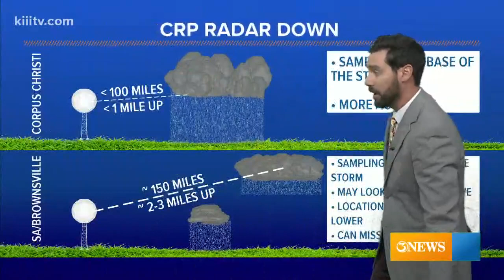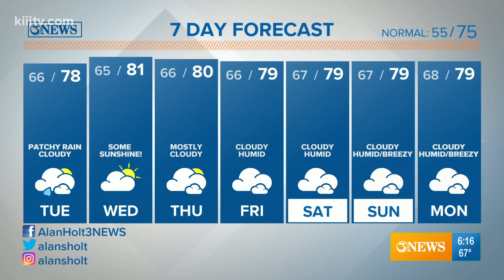Alan Holt KIII South Texas Weather Forecast 03-10-2020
Patchy light rain, Tuesday.  Partly cloudy - and likely the sunniest day of Spring Break, Wednesday.  Back to cloudier conditions Thursday through Sunday.